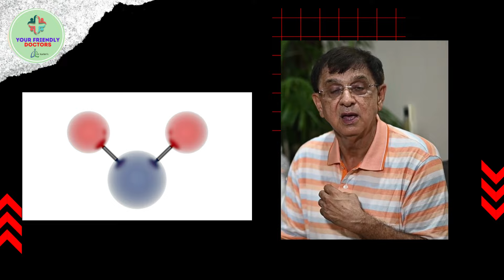Building Stamina | A must watch video for all | सिर्फ मसल्स नहीं स्टैमिना भी है ज़रूरी | ExpertTalk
Dr. Rajeev Kacker is one of the senior most physicians of North India in the field of Pulmonary Diseases, Critical Care and Sleep Medicine. His area of medical expertise lies in Snoring and Sleep related Breathing Disorders, Interventional Pulmonology, Respiratory Critical Care, Allergy, Bronchial Asthma and COPD (Chronic Obstructive Pulmonary Disease), Sarcoidosis and Interstitial Lung Disease. he is Consultant | Pulmonology at Regency Healthcare.
Dr. Kacker is MBBS from renowned GSVM Medical College, Kanpur. He graduated in the year 82 and later finished his post graduation from the same college in 86. He has done specialization in Interventional Bronchoscopy from prestigious AIIMS, Delhi and in Sleep Medicine from Australia.

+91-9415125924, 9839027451